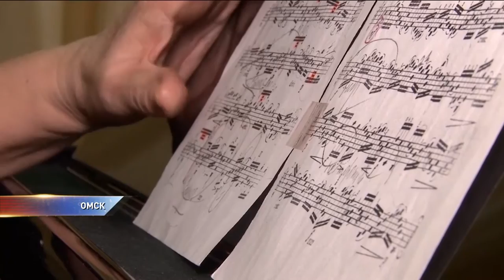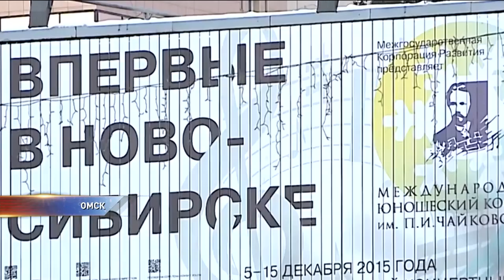В Омске завершается межрегиональный музыкальный конкурс имени Шпета